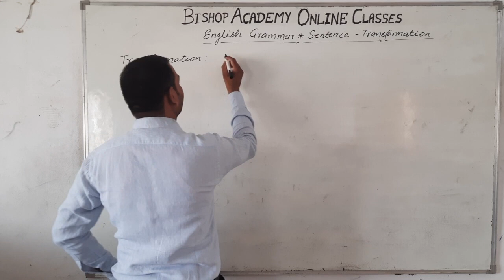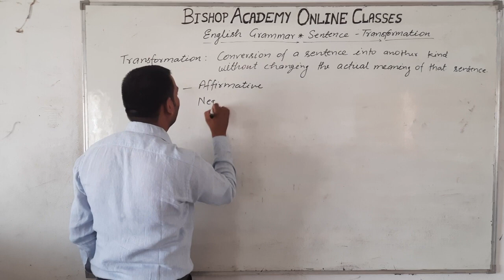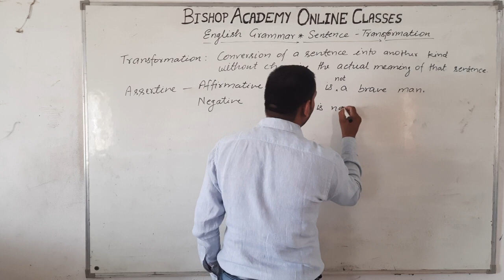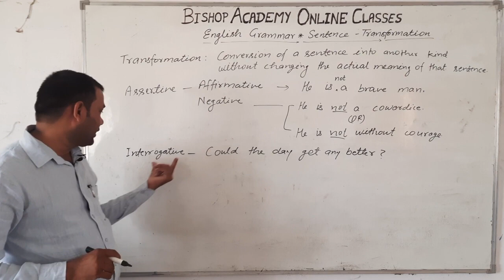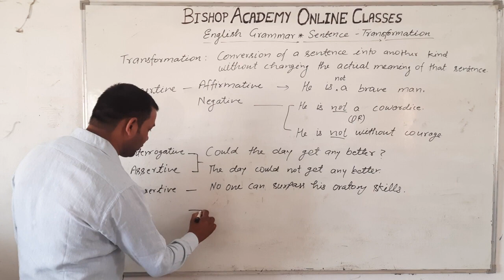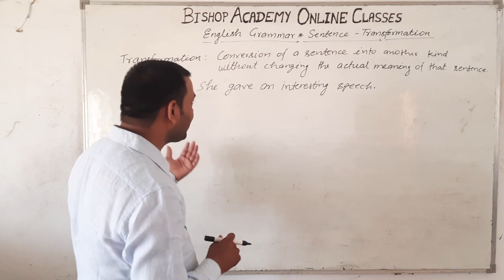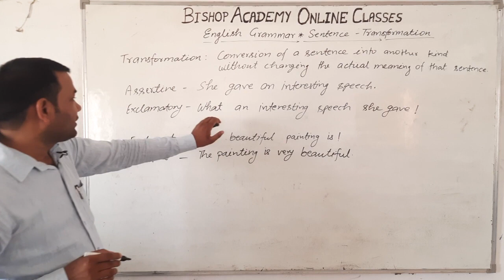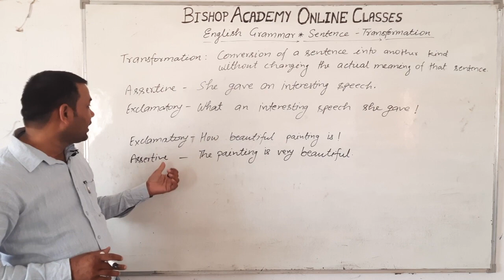English Grammar Transformation of Sentences